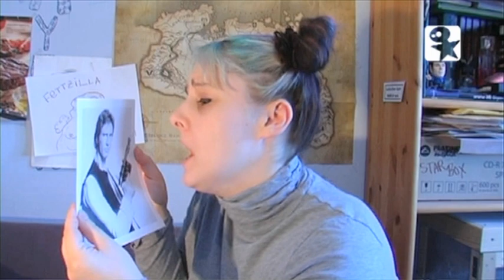Prinzessin Leia - Coldmirrors Cut mit YOU FM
Nach Star Wars kam die Arbeitslosigkeit. Um das traurige Schicksal von Prinzessin Leia geht es in diesem Video. Nur irgendwie hat Prinzessin Leia Ähnlichkeit mit Coldmirror...